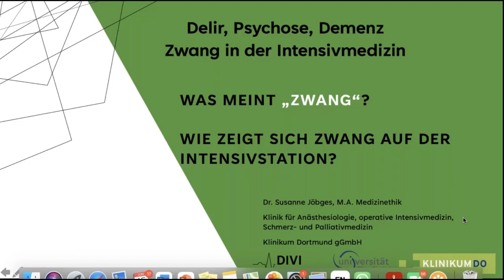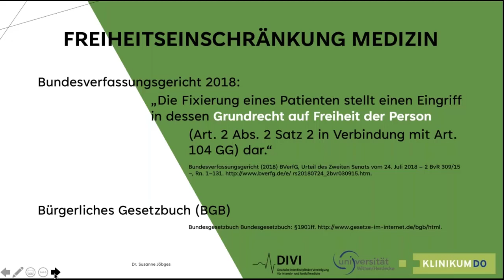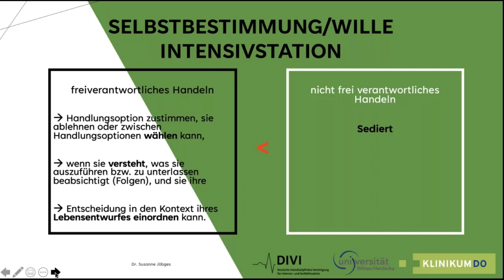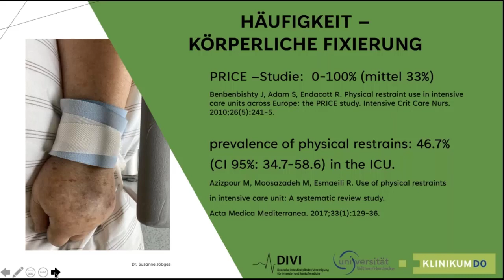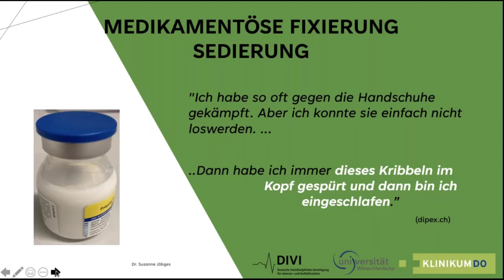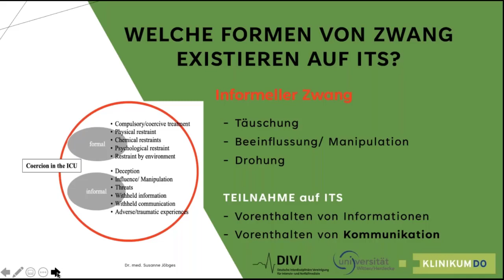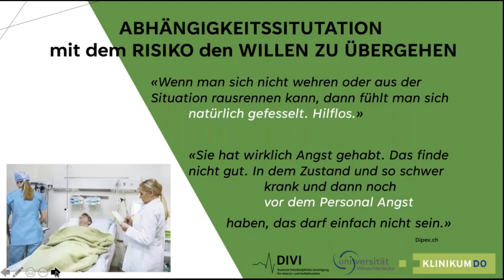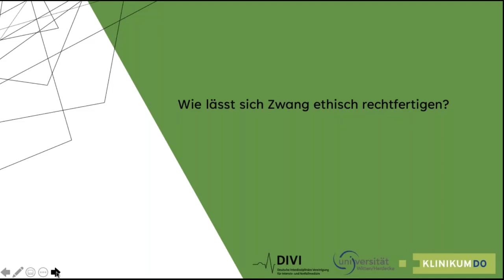"Was genau meint „Zwang“ und wie zeigt er sich auf der Intensivstation" Susanne Jöbges (Dortmund)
DIVI-Webinar: „Delir, Psychose, Demenz – Zwang in der Intensivmedizin“
Hier der Vortrag von Susanne Jöbges (Dortmund) zum Thema "Was genau meint „Zwang“ und wie zeigt er sich auf der Intensivstation ".
Patient:innen auf der Intensivstation befinden sich in einer Ausnahmesituation. Diese kann durch verschiedene Symptome bzw. (Vor-)Erkrankungen wie Delir, Psychose und Demenz noch verschärft werden. Manche der eingesetzten Behandlungsmaßnahmen können von den Betroffenen als Anwendung von „Zwang“ wahrgenommen werden. Nicht immer ist sich das behandelnde Team dieser Tatsache bewusst.
Insbesondere zum „Selbstschutz“ der Patient:innen angewendete Maßnahmen erfordern eine explizite, sorgfältige und selbstkritische Prüfung des Verhältnisses von Indikation und übergeordnetem Therapieziel durch das interprofessionelle Team.
Die von der Sektion Ethik der DIVI 2022 publizierten Empfehlungen zum „Umgang mit Zwang in der Intensivmedizin“ werden in diesem Seminar vorgestellt.

Dabei sollen die unterschiedlichen Erscheinungsformen von Zwang und die im ethischen Abwägungsprozess zu berücksichtigenden Maßstäben in den Blick genommen sowie eine konkrete Orientierungshilfe im Entscheidungsprozess zur Anwendung von Zwang vorgestellt werden. Es werden abschließend Möglichkeiten aufgezeigt, um Zwang vorzubeugen.